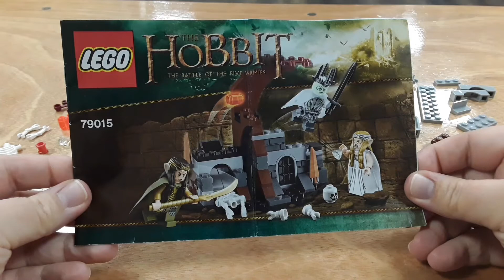Redcliff Library's Virtual Lego at the Library: The Hobbit - Witch King Battle